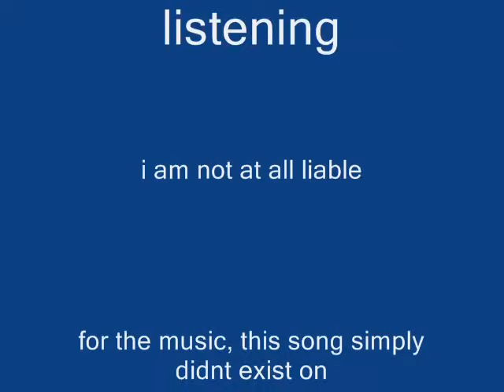Rod Stewart - Young hearts be free